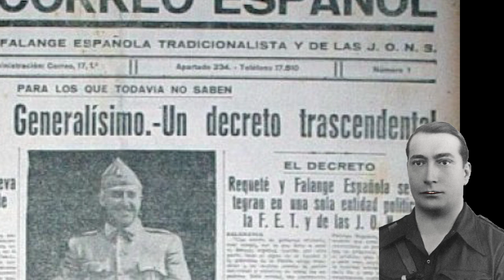Manuel Hedilla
Breve biografía del falangista que suplió la ausencia de José Antonio de Primo de Rivera desde su encarcelamiento en marzo de 1936 en la dirección del partido.